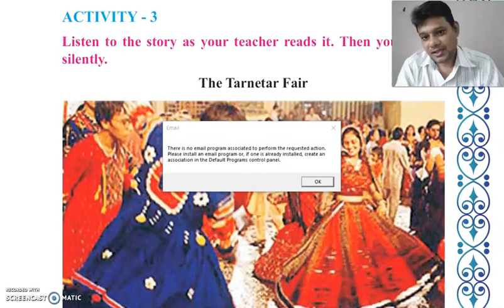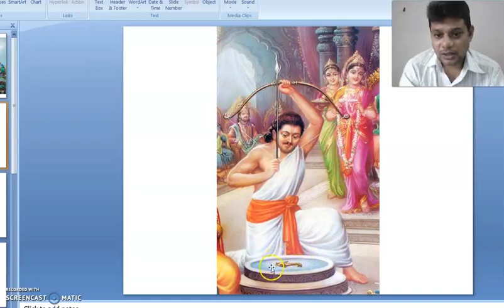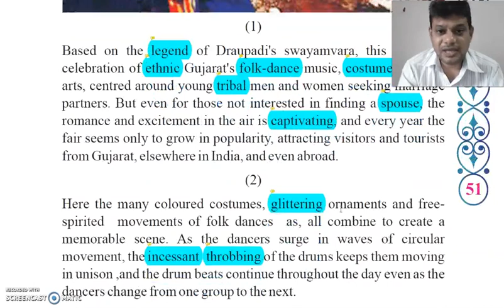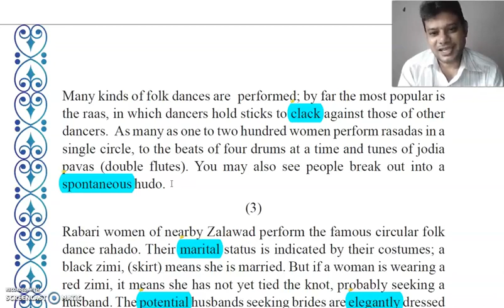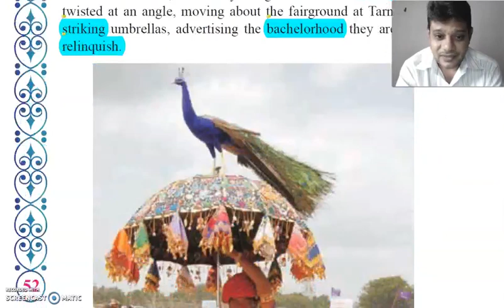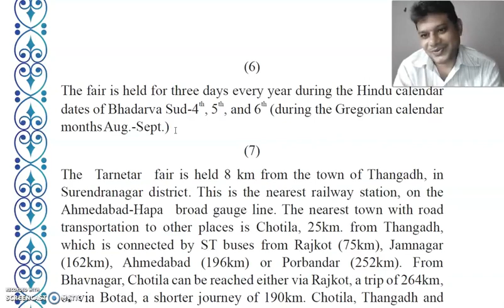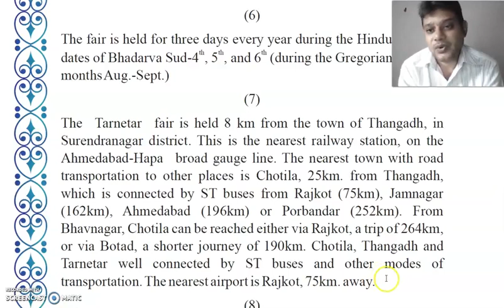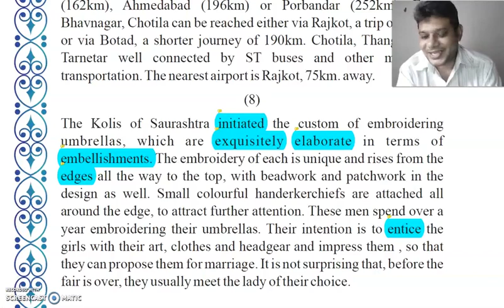The Tarnetar Fair. (line to line hindi explanation. Std 8th. GSEB Board)